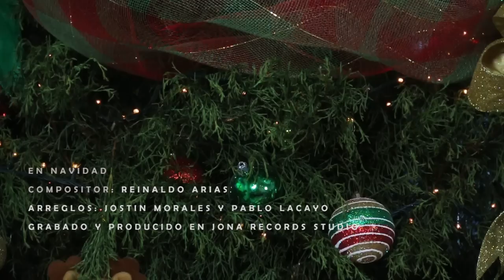EN NAVIDAD Reinaldo Arias feat Fernanda Arce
Producido en Jona Records Studio